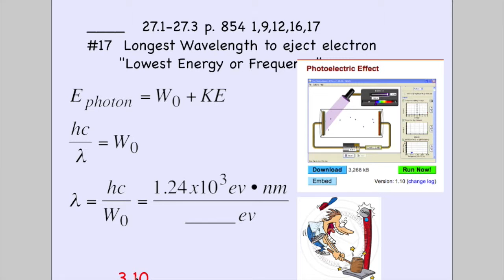Giancoli: Chpt. 27 #17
Longest Wavelength